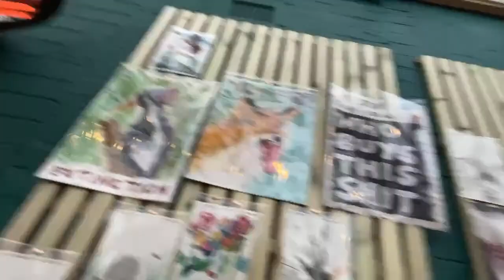Artist Talk Coles Corner Sheffield 6pm